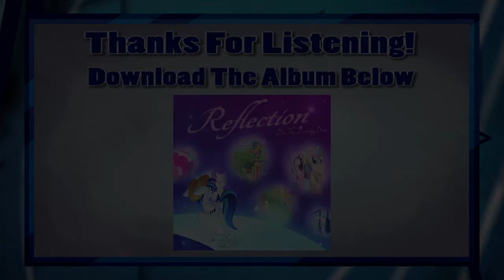Flyaloo [2018]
Here is the full-band version of Flyaloo. It was important to me that I expand upon the unplugged demo I did several years ago. This was originally a pretty short song, but as I grew as a songwriter, I saw it as an opportunity to expand on the idea.

LYRICS

I'll admit that I bucked a few trees
Had tears in my eyes
When I finally got the news
When I put together my twos and twos
That I can't have the life I wanted to choose
That I'll never be able to fly

It seemed oh so unfair
It's almost way too much to bear
That these so-called wings on my back
Had no business being there
But these wings, no, they don't make me
I got something that'll never forsake me

I don't need to be high up in the sky
To know just what it's like to soar
I can still feel the wind splashing in my face
The rush of breeze gets me watery-eyed
Truth be told, I love this so much more
This is what I was meant for

When I put on my helmet and rev up
Fear is all this speedster lacks
Destiny has opened my eyes
Showed that greatness doesn't have to fly
I'm just a blur as I race on by
As my screeching wheels burn up the tracks

This pegasus is something new
See my show I got a treat for you
I'll work my magic and I'll show you all
Exactly why my name's not "Flyaloo"
Come on, let me show you!

Flyaloo, I'll show you
Flyaloo, something new
Flyaloo, something new
Flyaloo, something new
Flyaloo, something new

'Cause I don't need to be high up in the sky
This is what I live for

I'm not Flyaloo, no
Oh, Flyaloo don't fly like I do
Flyaloo don't fly like I do

~ Dewie